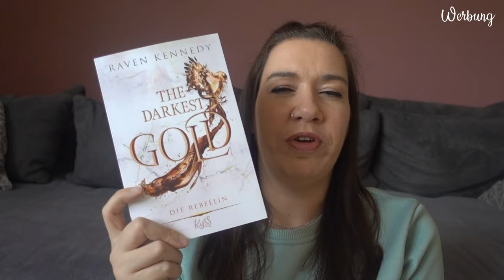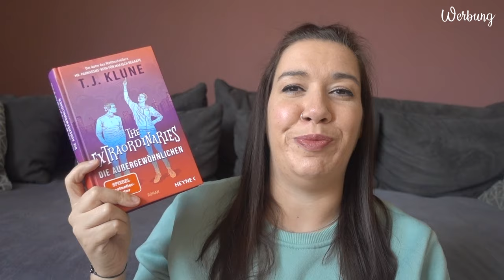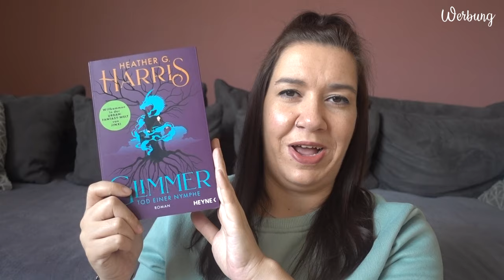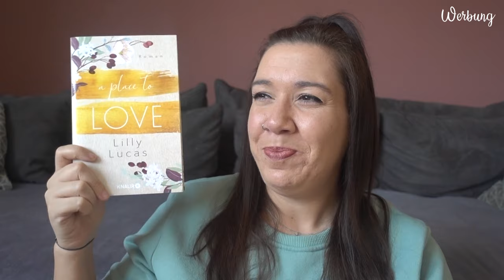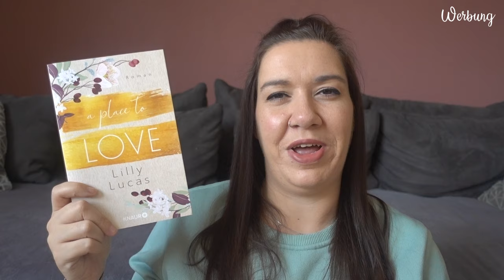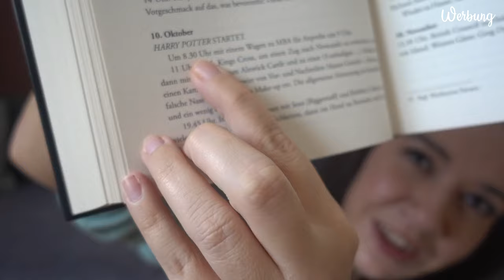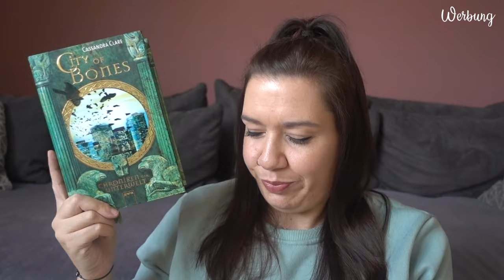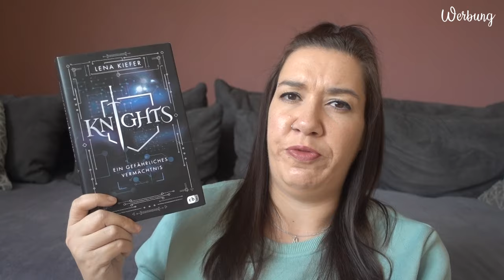Zeig ein Buch, das... | Teil 1 | Canis Minor Art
ihr habt Vorschläge gemacht und ich hab die passenden Bücher für euch herausgesucht.

♥ Madly, Deeply: Meine Tagebücher. 1993 bis 2015

Amazon Wunschliste